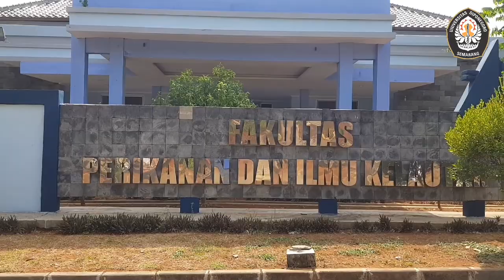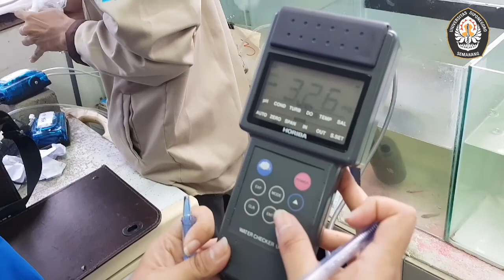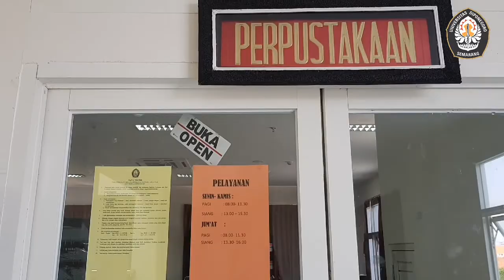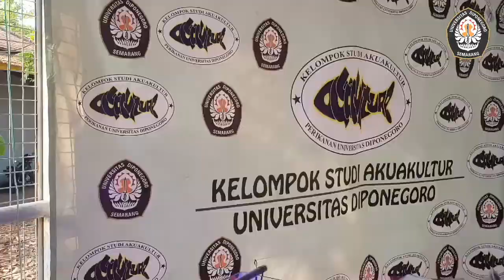Department Aquaculture Diponegoro University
Video ini dibuat untuk memenuhi tugas mata kuliah Teknologi Informasi

*This video was created to fulfill the Information Technology course assignment